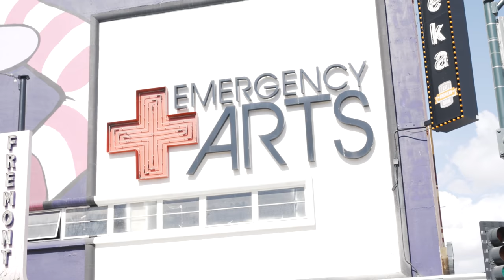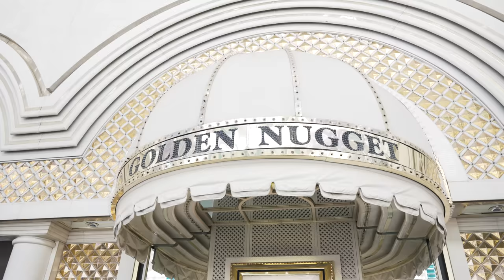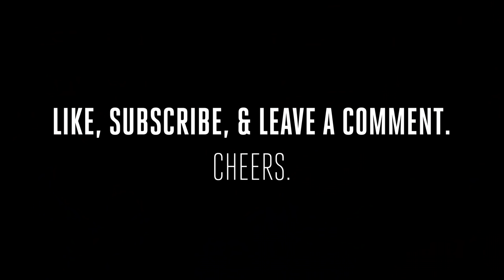Johnny Drinks takes on Las Vegas! (Vlog)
Unreal trip with some unreal people. Leave a comment on where we're going next and with who! 🥂